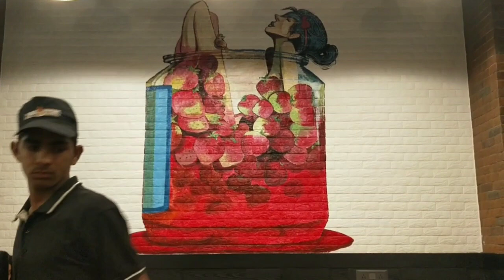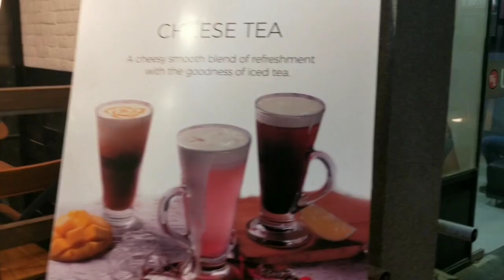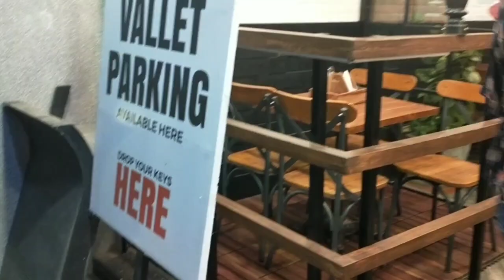Cappuccino cafe sindhubhavan road Ahmedabad || Volcano Pizzas || Restaurant review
Cappuccino cafe specialty in volcano pizzas, lets review this cafe restaurant in hindi

Address:
Shop No.4, Arista Business Space,
Sindhubhavan Marg,
Bodakdev, Ahmedabad,